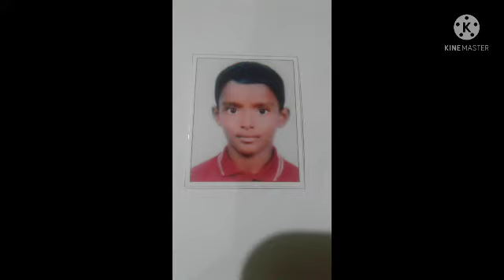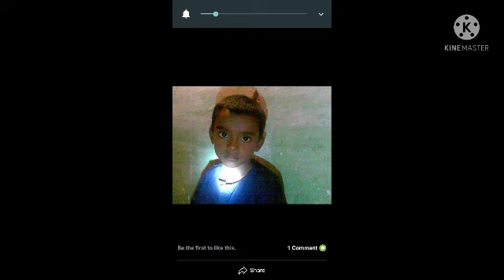5 June 2021